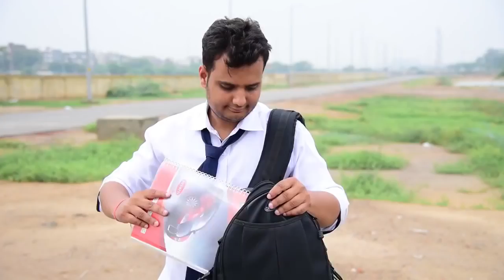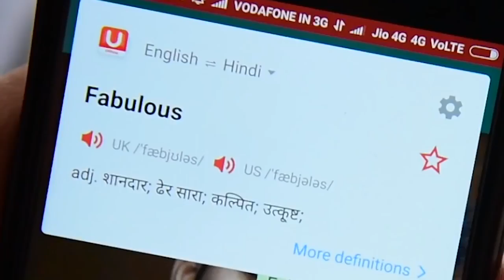Amit bhadana desi chhora video Desi boy Vs English boy Get out fun YouTube